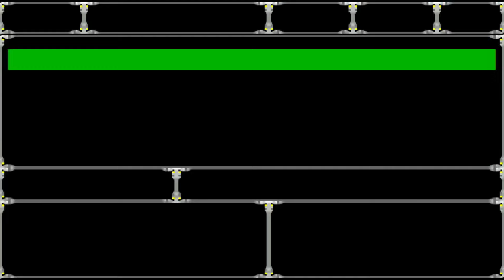第33話 【GBA】スーパーロボット大戦R 銀河に消えた男